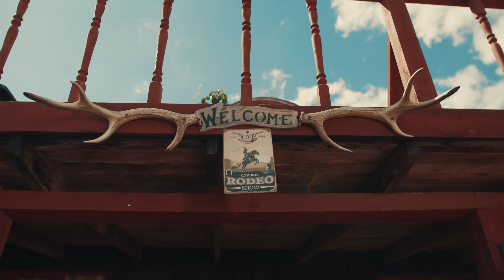MIA BOYKA - Все понятно (Премьера клипа 2023)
Премьера клипа на песню MIA BOYKA - Все понятно

Агент по кино: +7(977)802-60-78 (Алеся)